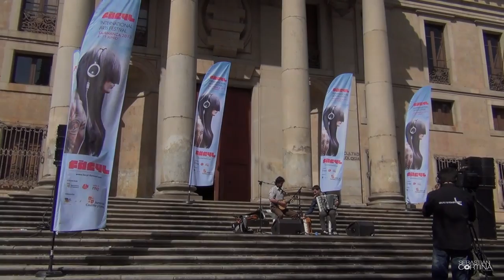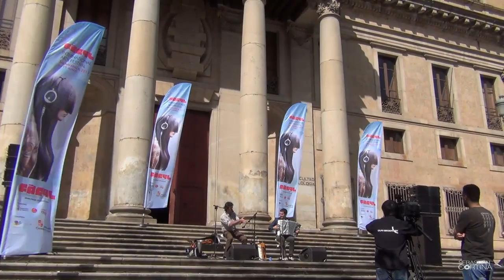Fetén Fetén - Facyl 2013 - Plaza de Anaya, Salamanca 10/06/2013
Magnífico concierto de FETÉN FETÉN, Diego Galaz y Jorge Arribas.Dentro del marco del Festival de las Artes de Castilla y León, y en el espacio de la Plaza de Anaya frente a la Catedral,